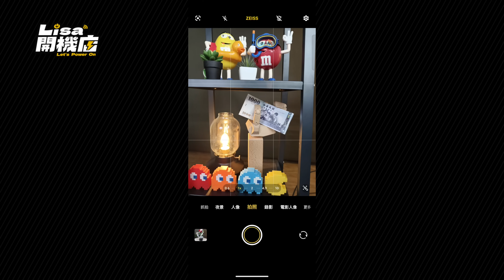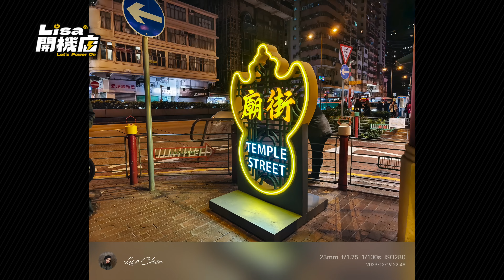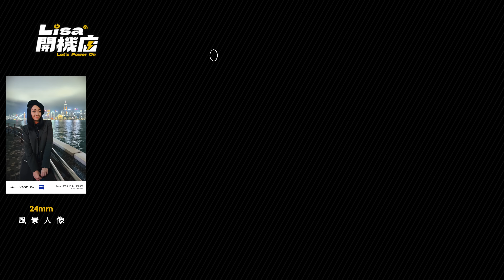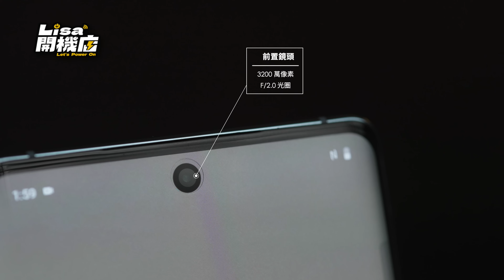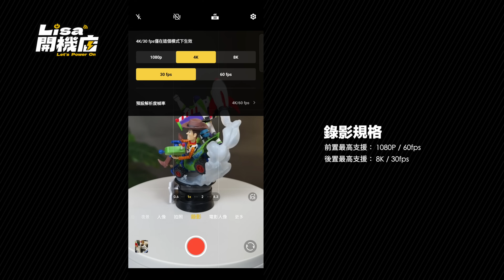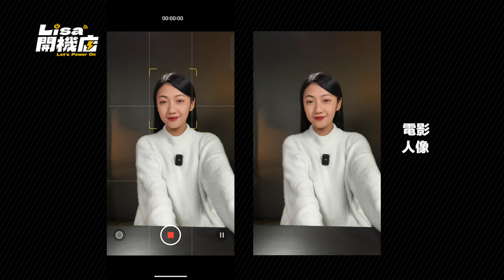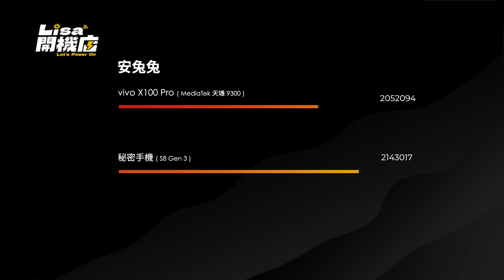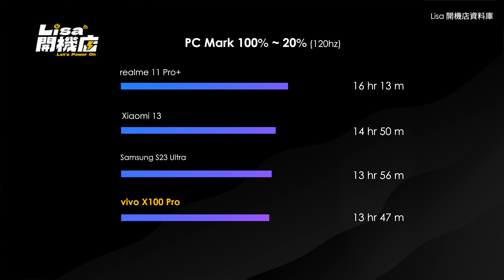【香港實測】全網讚到飛天的 vivo X100 Pro 真的繳出100分成績單？蔡司 APO 認證、浮動鏡片設計？影像深度解析！我的三星 S23 Ultra 輸了？｜韻羽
00:00 開場
02:57 相機規格
03:48 長焦鏡頭表現
05:03 攝日旗艦表現 vs. S23 ultra
06:19 鍍膜鬼影
06:47 微距長焦
08:11 濾鏡與調色
08:53 一吋主鏡頭表現
09:19 一吋夜拍表現
10:16 夜拍PK vs. S23 ultra vs. iPhone 15 Pro
12:22 人像表現
12:57 自訂浮水印
13:13 錄影規格
16:04 外觀
18:03 規格 / 效能
19:20 電量 / 續航
20:12 總結
21:29 記得訂閱『Lisa開機店』

商業案合作：
Ben